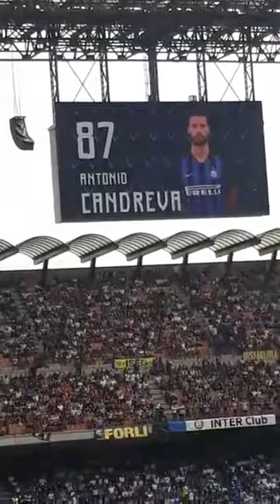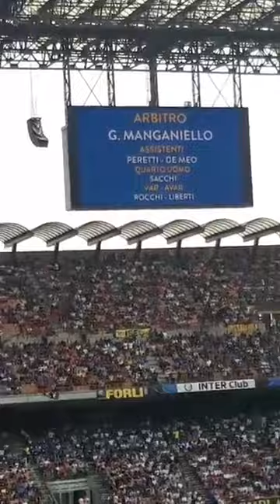5 : vlog milano italia 🇮🇹 | Stadio Giuseppe Meazza ستاد جوزيبي مياتسا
Naoufel weld djouni